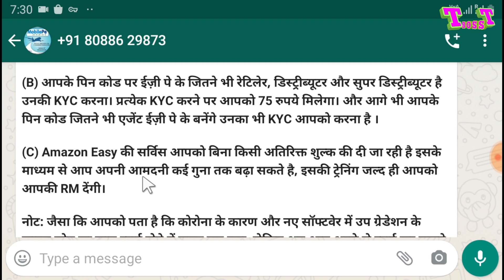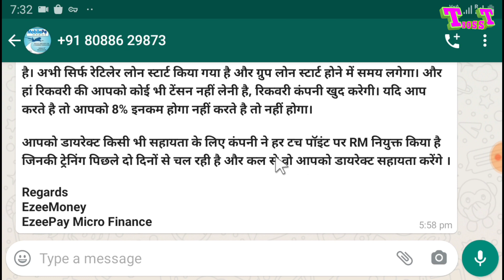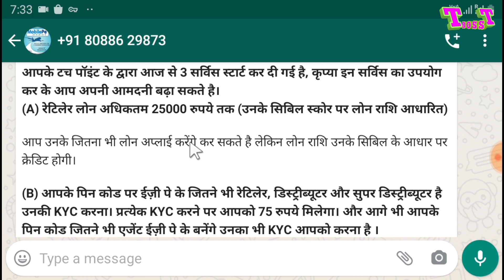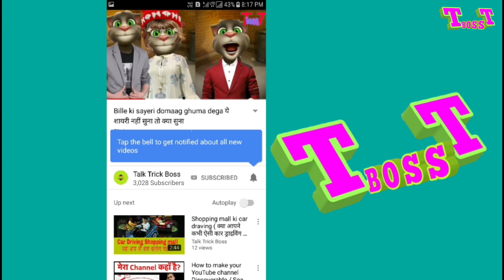Ezeepay Tuch point micro finance हो गया चालू तीन सर्विस के साथ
Ezeepay Tuch Point new Update live service teen service ho gaya chaloo new Update ke hisab se teen service ke sath ezeepay pe tuch point chaloo kar diya gaya hai

Agar aap tuch point ka I'd liye hai to kya aapke tuch point me ye teen service chaloo hua ki nahi aap hame bata sakte ho taki aur ko Tuch Point le to usko thora himmat go taki

Ezeepay Tuch Point
Ezeepay tuch point service
Tuch point service
Retailar loan
Tuch Point me retailer ko kitna tak loan mil sakta hai